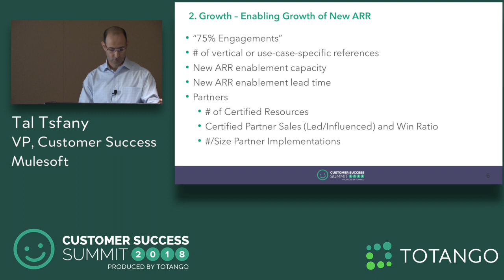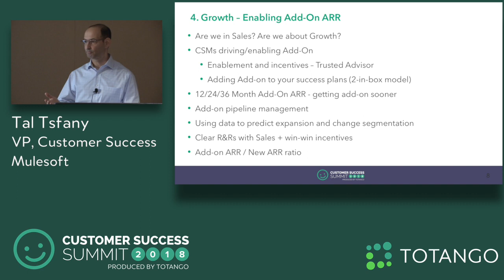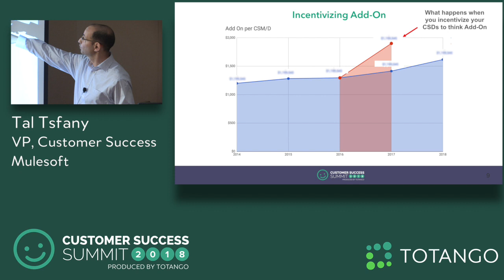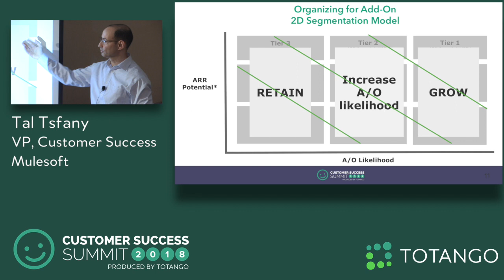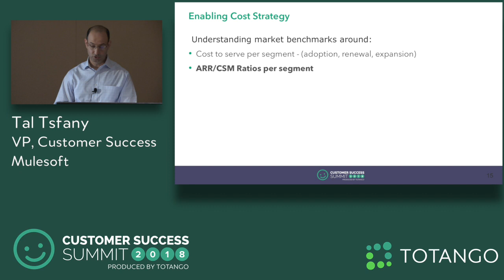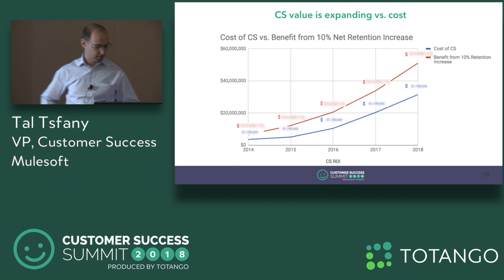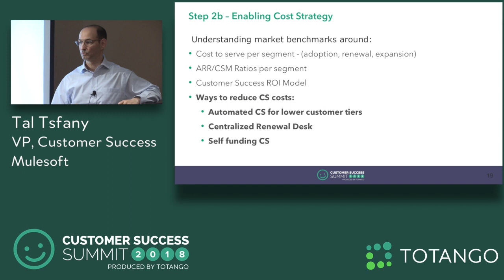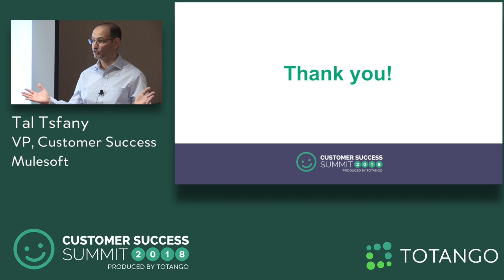How to Prove Customer Success ROI - Customer Success Summit 2018 (Track 3)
Speaker: Tal Tsfany, VP, Customer Success at Mulesoft. View the presentation